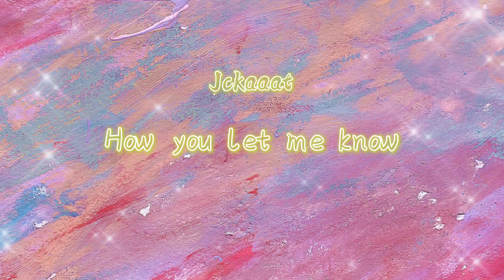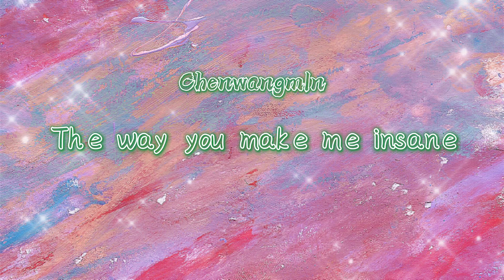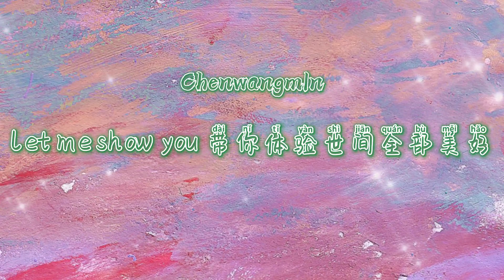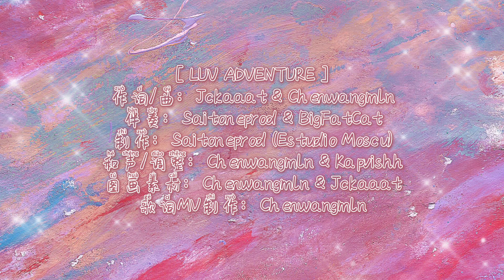Luv Adventure - Chenwangmln x Jckaaat (Official Lyric Video)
《Luv Adventure》
作词/曲：@chenwangmln & @jckaaat
伴奏：@saitoneprod & @大肥猫bigfatcat
制作/录制：@saitoneprod（@estudiomoscu）
和声调整：@chenwangmln & @kapvishh
图画素材：@chenwangmln & @jckaaat
歌词MV制作：@chenwangmln